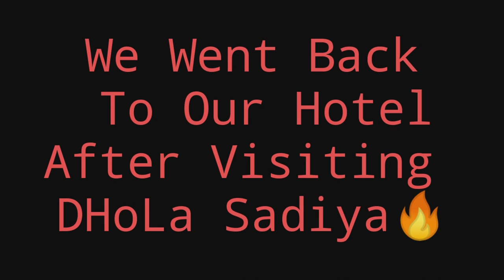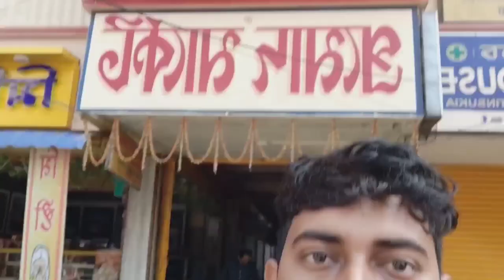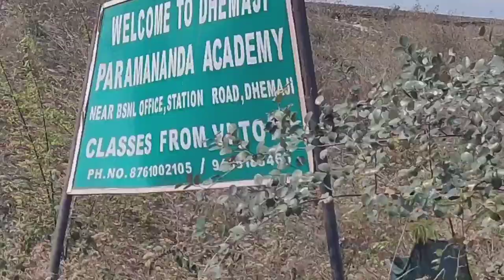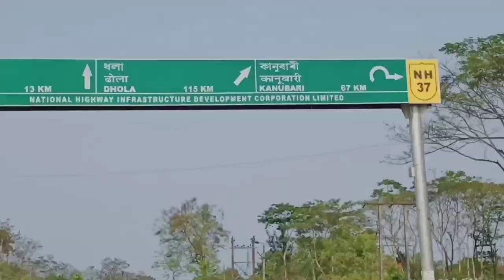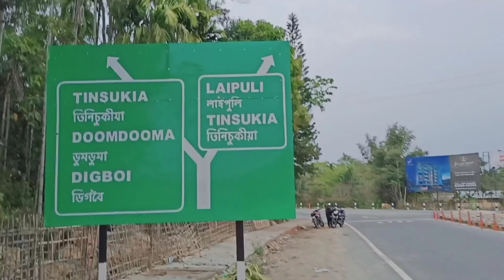THE GIANT BURRITO ROLL🔥🤭(A Day well Spent in Dibrugarh and New Tinsukia)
Hello Everyone,this is Our Second Vlog where we showed our journey how we covered the cities Tinsukia and Dibrugarh. We tried Our Best to Show You the fun we had through the video. Hope All of You Will Like it.